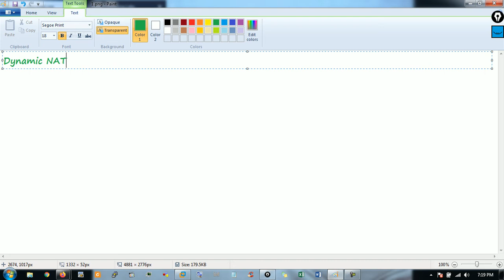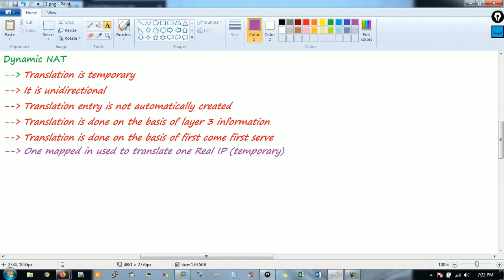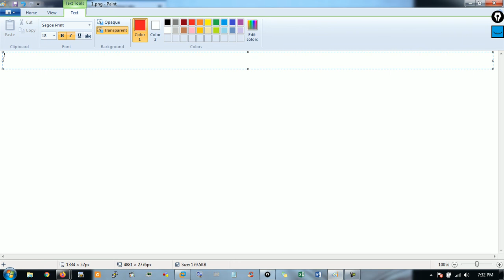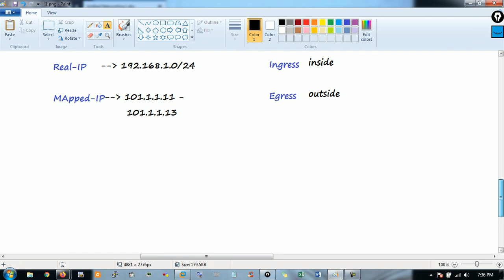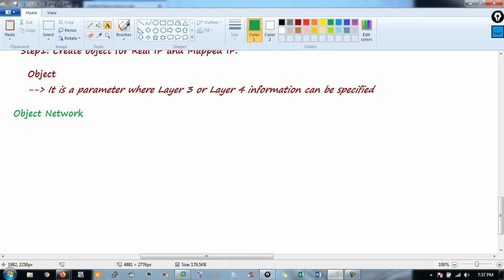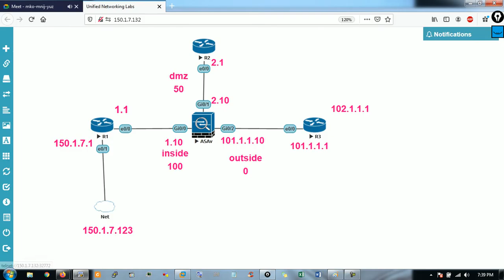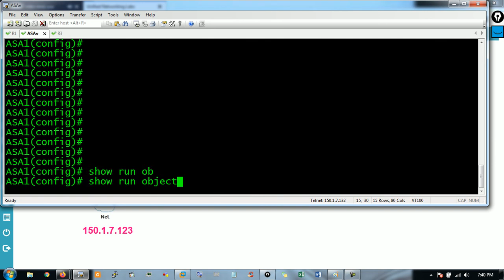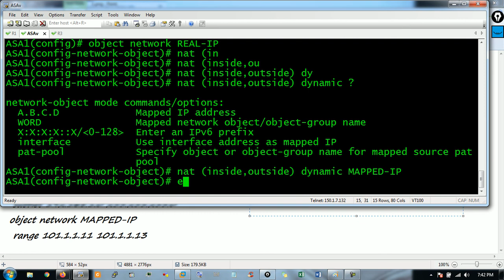CCNA SECURITY VIDEOS PART 15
DYNAMIC-NAT

CCNE SECURITY
CCNE SECURITY FULL COURSE

ccna security complete course tutorial for beginner to advanced
ccna in hindi course tutorial

Introduction

Introduction to Network Security
Common Security Threats
Risk Assessment and Security documents
Network Topologies
Email-based threats
Web-based threats

Passwords and Privilege Levels

Security and Cisco Routers: An introduction
Password Management
Password Management for remote connections
Understanding Privilege Levels
Introduction to Cisco Configuration Professional (CCP)
In-depth

AAA

Introduction to AAA
Configuring AAA
Configuring AAA (Part 2)
Cisco Secure ACS
Zoom-in: RADIUS and TACACS+ protocols
AAA: Authorization and Accounting
Role-Based Access Control (RBAC) using Privilege Levels
Role-Based Access Control (RBAC) using Parser Views
Integration of Active Directory with AAA
Authentication and Authorization using Cisco ISE
802.1X
BYOD

Access Lists

Introduction to ACLs
Wildcards and Network Summarization
Implementing ACLs
Implementing ACLs through CCP
Using Object groups with ACLs

Network Management and Access

Implementing Password Policies
Network Management Protocols
Network Management Protocols
Restricting VTY Access and SNMP Overview
Logging, NTP and Cisco IOS Resilient Configuration

Layer 2 Attacks

Common Layer 2 Attacks
Configuring switch ports and VLANs
General Layer 2 best security practices
Port Security 1
Port Security 2
STP Security
DHCP Snooping and DAI

Firewalls and NAT

Introduction to Firewalls
Introduction to NAT
Introduction to Cisco IOS Zone-based Firewall (ZFW)
Configuring Cisco IOS Zone-based Firewall via CLI (Part 1)
Configuring Cisco IOS Zone-based Firewall via CLI (Part 2)
Configuring Cisco IOS Zone-based Firewall via CCP
Configuring Cisco IOS NAT (Part 1)
Configuring Cisco IOS NAT (Part 2)
Intro to Cisco ASA: modes, HA, contexts, FW services
Configuring the Cisco ASA via CLI (Part 1)
Configuring the Cisco ASA via CLI (Part 2)
Configuring the Cisco ASA via ASDM
NAT on the ASA
Network Object NAT
Twice NAT

Intrusion Prevention and Detection Systems (IPS/IDS)

Introduction to Cryptography
Cisco IPS Solutions

Introduction to Cryptography (Part 1)
Introduction to Cryptography (Part 2)
Introduction to Virtual Private Networks (VPN)
IPSec VPN (Part 1)
IPSec VPN (Part 2)
Configuring IOS IPSec Site-to-Site VPN
Verifying IOS IPSec Site-to-Site VPN
IPSec site-to-site VPN with PSK on ASA
Verifying IPSec L2L VPN on the ASA
SSL VPN
Configuring Clientless SSL VPN on ASA
Configuring AnyConnect SSL VPN on ASA
Identify Endpoint Posture Assessment
Hairpinning, Split Tunneling, Always-on, NAT Traversal